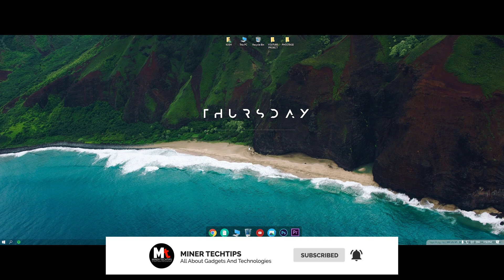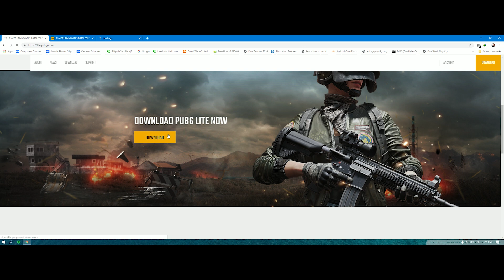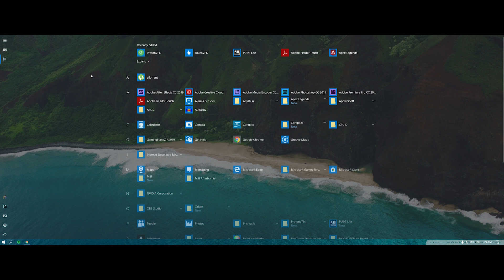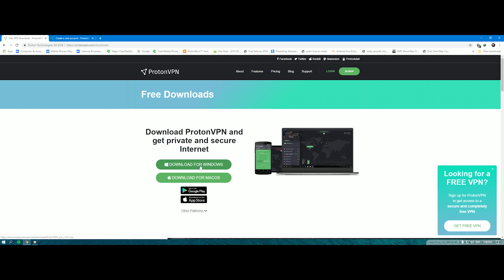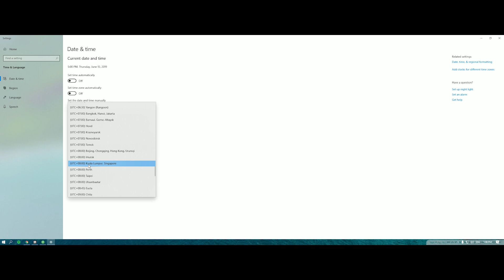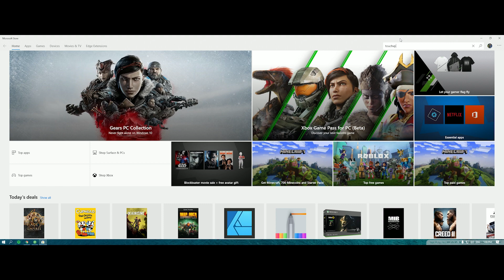PUBG PC LITE In India VPN trick !! How to play Pubg Pc Lite In India Tutorial 2019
hey guys kushal here is video me maine bataya hai ki how to play pubg pc lite in india with lifetime vpn.So watch this video till then end.

Another Mic - Maono AU-400 (Currently Unavailable on Amazon)
Professional Tripod